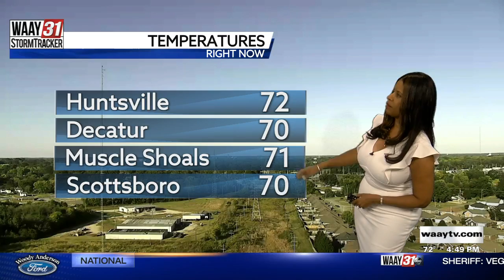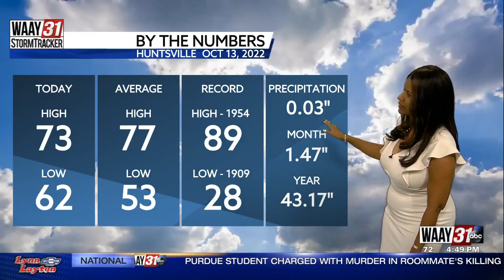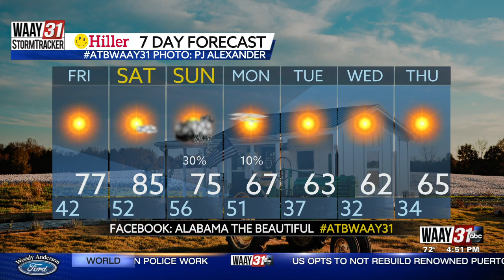Olga's Thursday Evening Forecast